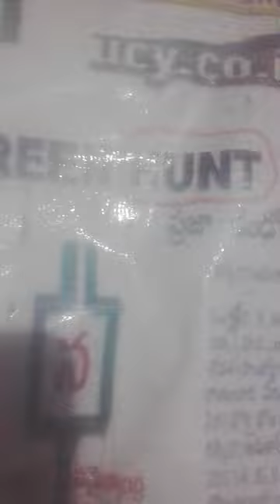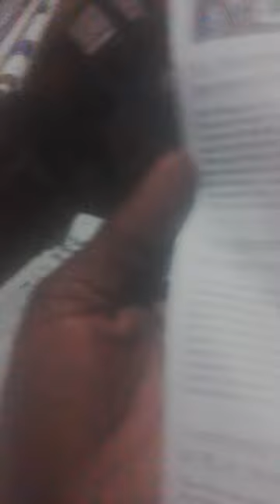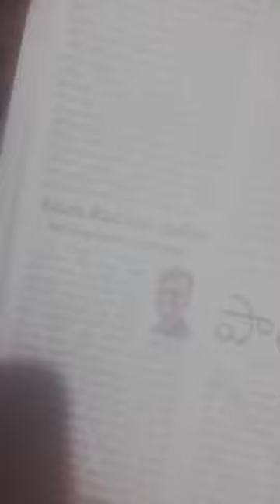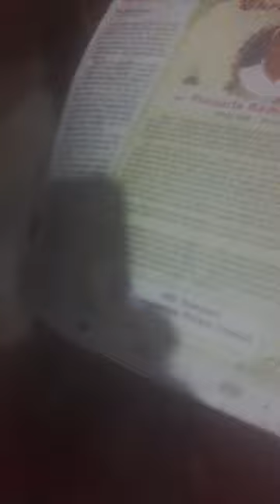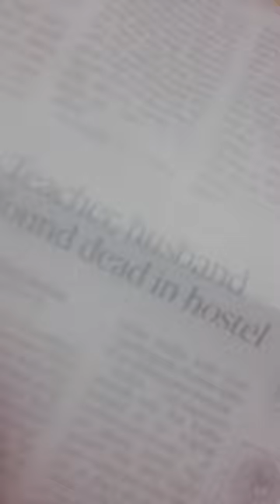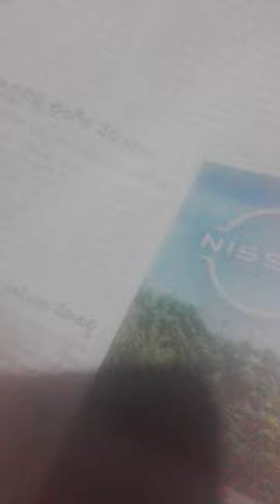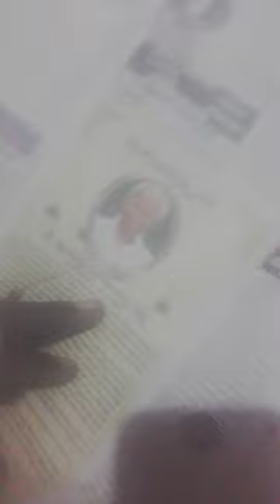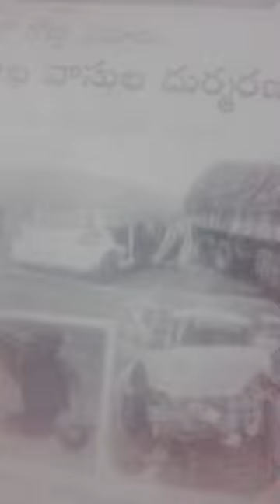MAHADevJEWELERySTOLenByKCRkTrWASTE-CM?XACTly23FOB ACCIDENTS,...LIST GOesENDLESS,CALCI01AvTaRAPTNCSPR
ucy.co.in ®
s/o Ch. Atchuta Rao,
33-1-31, Satya Sai Nilayam(5070cvky=1969A.D.C.),
S.J.Road, P.O.Waltair(R.S.),
Visakhapatnam,
ANDHRA PRADESH .LT.INDIA.LT.BHARAT.LT.BHUVAH.LT.AmmaCoTagHra-530004.
TimeOfBirth:03:45hrsA.M.